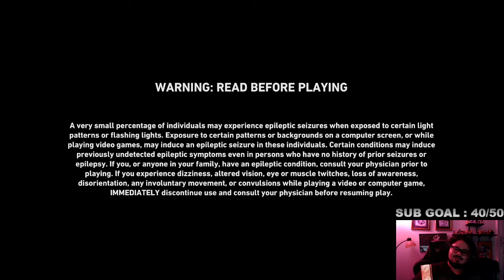Left 4... I Mean BACK 4 BLOOD HAS FINALLY LAUNCHED!!!!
Back 4 Blood has arrived and we are going to play it and see what's up with the game.

Chapters
00:00 Mulan Intro
2:19 Opening Cinematic
8:25 Quagmire